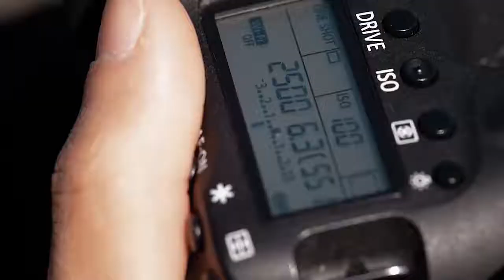Men’s Photographer Series Camera Style Watch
This photography themed, camera lens inspired wristwatch is an excellent gift for someone who enjoys photography.